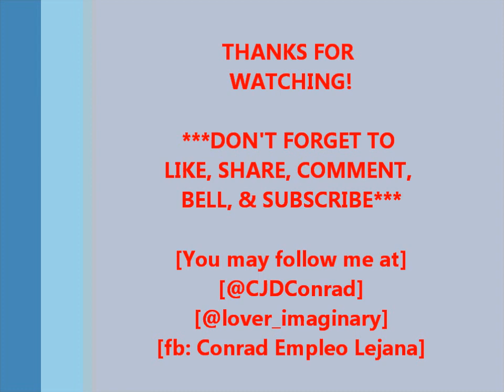Jamming Time: No Arms Can Ever Hold You (Chris Norman) / Vid441 / 2023 / Epalastic Con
Allow me to share some VideokeJamming with TeamLejana for MothersDay2023 celebration. Sinubukan ang NoArmsCanEverHoldYou by Chris Norman. Sorna agad sa mga sablay. Katuwaan lang po. Paumanhin kung may gap (ata) ang boses at video. Enjoy!